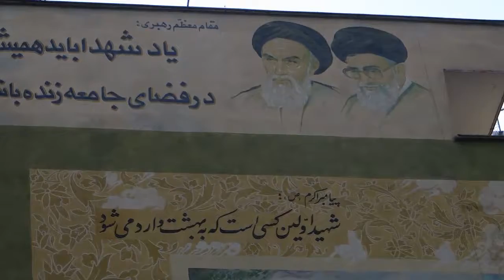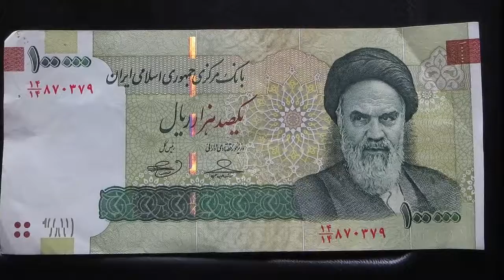TEHERAN byNic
IRAN 11 - 18 agosto 2017 Nicola Petruccelli, Franco Pilla, Ivana Ceresa, Alfonso Capetta, Elena Malagoli - montaggio byNic